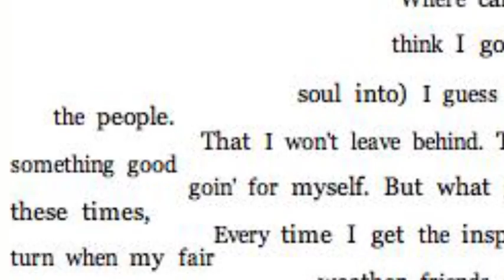Mad Men - Pet Sounds - Slide Four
Part of a presentation about Mad Men's 5th season 6th episode "Far Away Places" this part focused on the album Pet Sounds. The effect is created with a custom processing sketch, soon to be made available on bygph.com for anyone to use. Mad Men and its characters and their quotes are the sole property of AMC, probably, any whoo they aren't mine and you need to know that, legally speaking, maybe. I think. Copyright law! Pet Sounds belongs to someone else too, Yup, I Checked, Capitol Records has the Copyrights to that wonderful work!